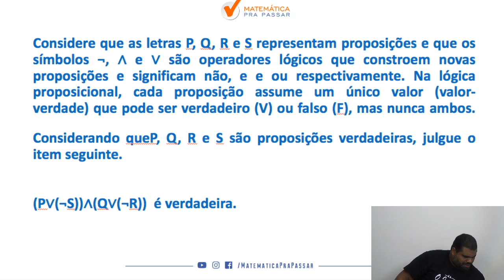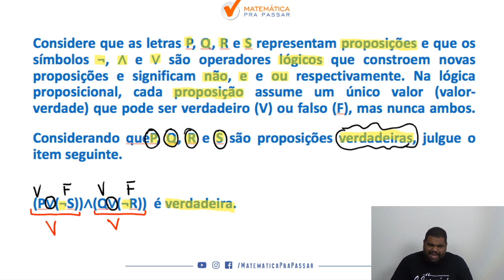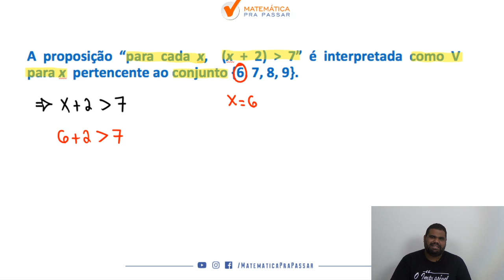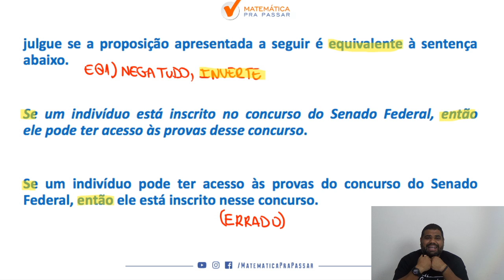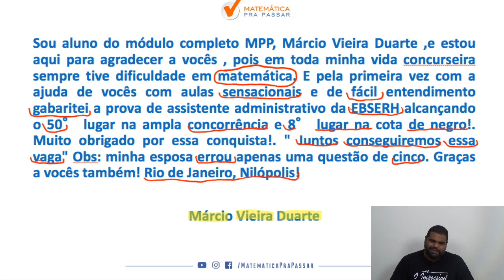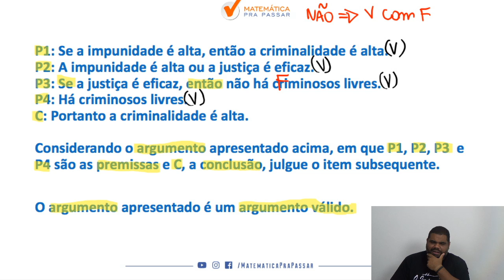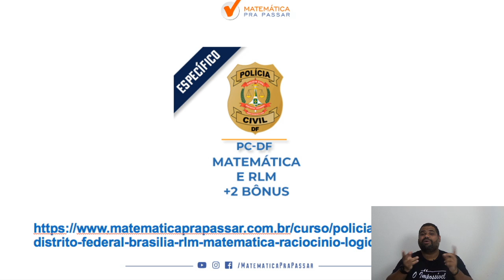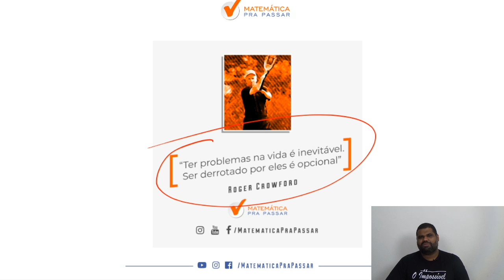Raciocínio Lógico para PC-DF : Os Segredos do Cebraspe [Cespe Unb]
Nesse vídeo nosso professor, MARCÃO , ensina o Raciocínio Lógico para a PCDF para a banca Cebraspe(Cespe/UnB). Você irá aprender um Método para estudar e assuntos que eram um bicho papão de forma Simples e Objetiva, mas após essa aula você irá colocar em prática e vai aprender Raciocínio Lógico para a PCDF.